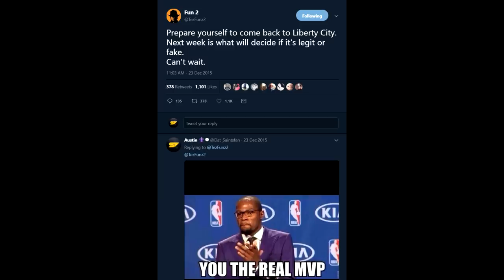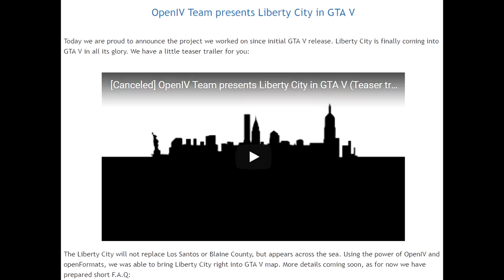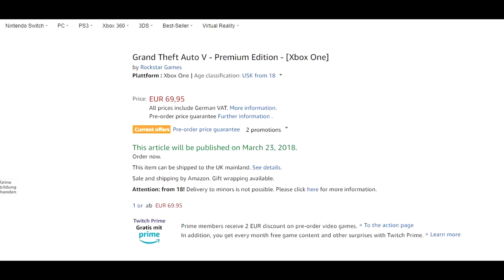Something BIG Happening NEXT Month with the Premium Edition of GTA 5?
Something BIG Happening NEXT Month with the Premium Edition of GTA 5? Is Liberty City finally coming to GTA Online?